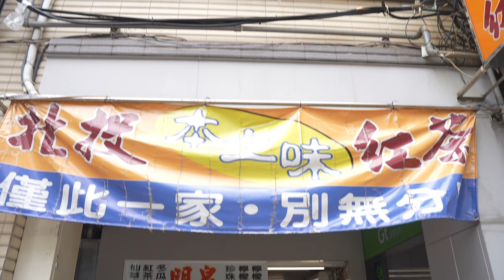你一定要知道的北投唯一『奶蜜』紅茶？侯漢廷、林杏兒介紹北投美食！ 跟著漢廷吃不停3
友善連接：
《哏傳媒》tiktok短視頻